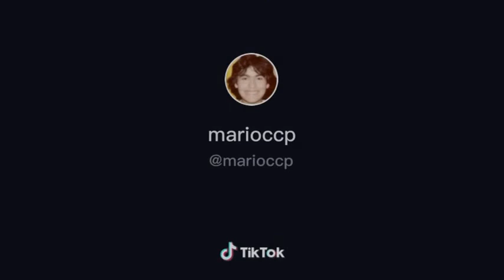Los Tik Tok de Mario Castañeda mas divertidos* | La voz de Goku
Mario es director de doblaje y locutor mexicano. Es conocido en Latinoamérica por haber doblado a varios personajes protagonistas de series y películas exitosas, como MacGyver,   Gokú adulto, Jim Carrey, en películas como Todopoderoso y Ace Ventura, y Bruce Willis, en Armageddon y Mira quién habla, entre muchos otros.